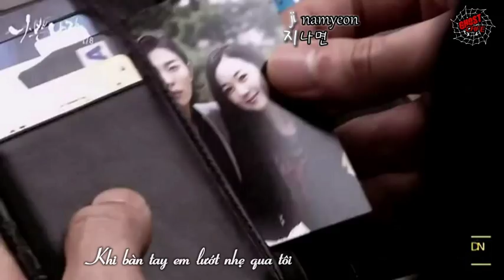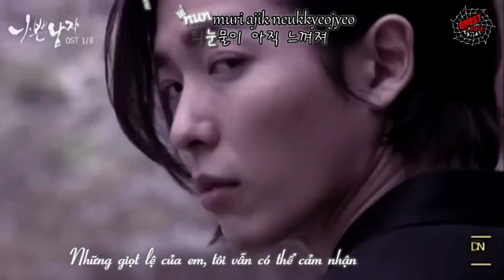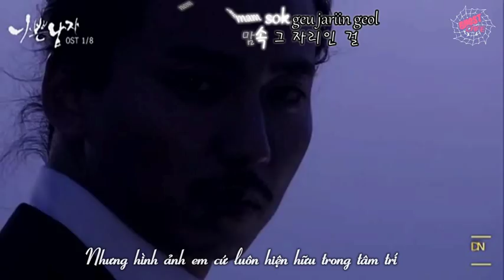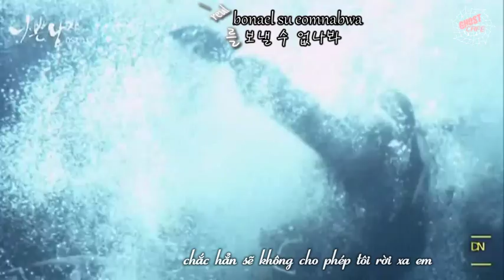[Vietsub+Kara][MV] Jeong Yeop - Thorn Flower (OST Bad Guy) [GCFS].avi